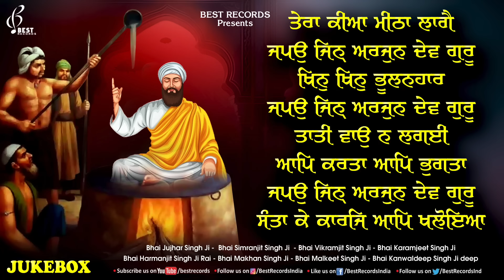Sri guru Arjan Dev Ji Shabads - New Shabad Gurbani 2024 - New Shabad Kirtan - Tera Kiya Mitha lage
Best Records Presents | New Shabad Gurbani 2024

Shabad Gurbani Jukebox | Nonstop Shabad kirtan |  New Gurbani Kirtan Jukebox 2024

Tera Kiya Mitha Laage

1 - Tera Kiya Mitha Laage - Bhai Jujhar Singh Ji - 00:01
2 - Japeyo Jin Arjan Dev Guru - Bhai Simranjit Singh Ji - 04:38
3 - Khin Khin Bhoolanhar - Bhai Vikramjit Singh Ji - 11:53
4- Japeyo Jin Arjan Dev Guru - Bhai Karamjeet Singh Ji - 15:33
5 - Taati Wao Na Lagaee - Bhai Harmanjit Singh Ji Rai - 23:13
6 - Aap Karta Aap Bhugta - Bhai Makhan Singh Ji - 30:26
7 - Japeyo Jin Arjan Dev Guru - Bhai Malkeet Singh Ji - 41:37
8 - Santa Ke Karaj Aap Kholya - Bhai Kanwaldeep Singh Ji deep - 47:54

Shabad Audiojukebox 2024 - Tera Kiya Mitha Lage
Ragi - Bhai Jujhar Singh Ji , Bhai Simranjit Singh Ji , Bhai Vikramjit Singh Ji , Bhai Karamjeet Singh Ji , Bhai Harmanjit Singh , Bhai Makhan Singh Ji , Bhai Malkeet Singh Ji , Bhai Kanwaldeep Singh JI

New Shabad 2024 , Shabad Gurbani , Shabad Gurbani Kirtan , hazoori ragi shabad , shabad kirtan , Darbar sahib ragi , Golden temple , New Kirtan 2024 , Hazoori ragi